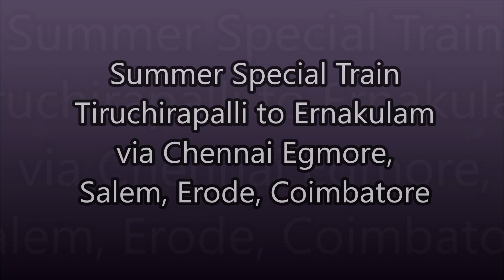Summer Special - Trichy - Ernakulam via- Chennai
New Summer special train is running between Trichy to Ernakulam via - Chennai Egmore, Salem, Erode, Coimbatore, Palagat.